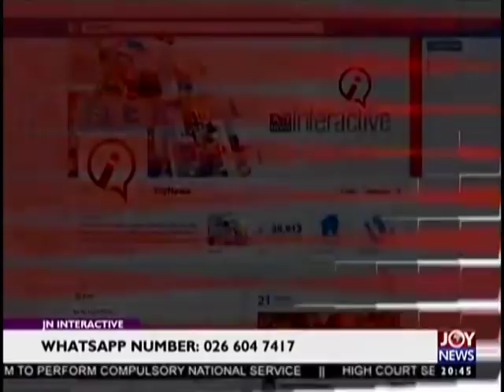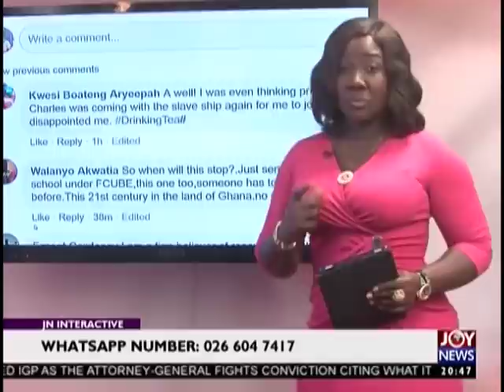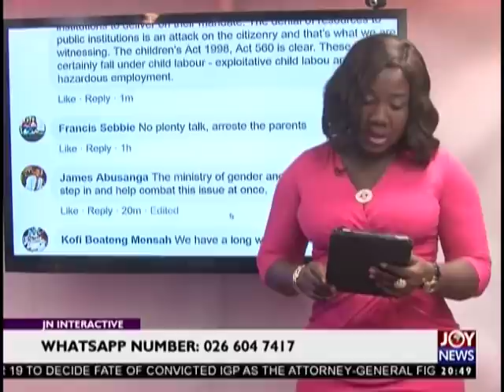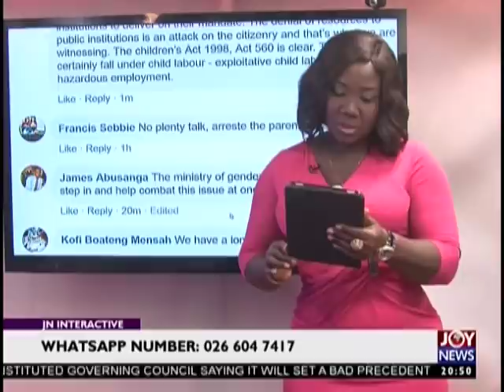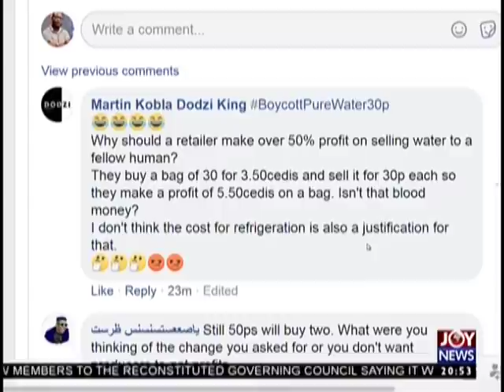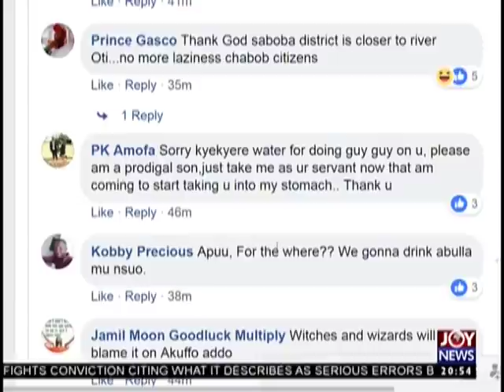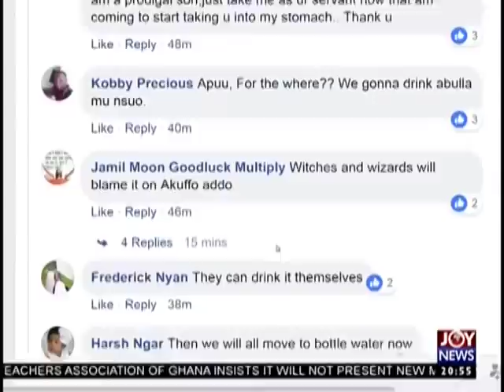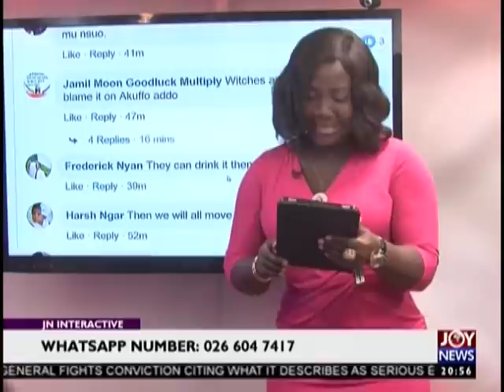Joy News Interactive (7-11-18)